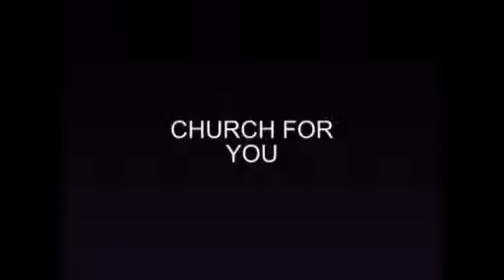The Word of God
There's a famine in the land - because the Bible has been neglected. Where is the Biblical church, standing squarely on the uncompromising message? We stand for the Bible and its preservation - the incorruptible seed, the pure words. We stand on its authority, as totally true and trustworthy. It is inspired, God-breathed and God-blessed. God's Word is never failing. And we stand for the Gospel, the Message of the Saviour.